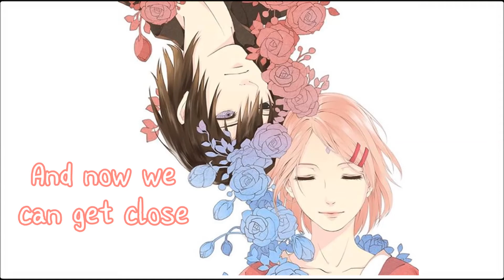♪ ◄Nightcore►※The Wizard Of Us※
► Song: The Wizard of Us
► Artist: Iselin Solheim
► Nighcore by: Meeee ｼ
► Picture: Pinterest
► Visual Novel/Anime: Naruto
► Couple: Sasuke and Sakura

If you are the producer or owner of this song and you want it to be removed, then let me know and send me a text to my mail and i will remove it immediately :)

※カトスク・ウタカタ※